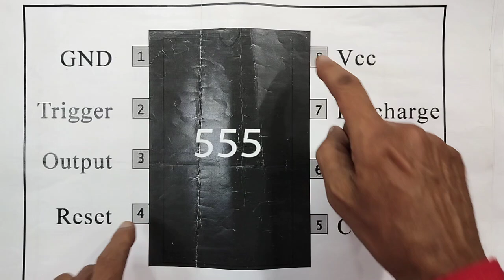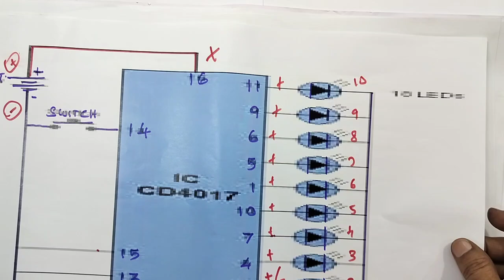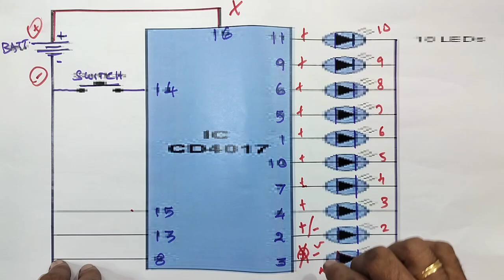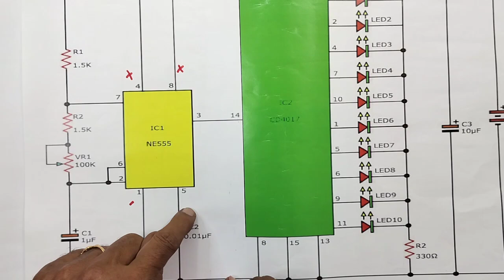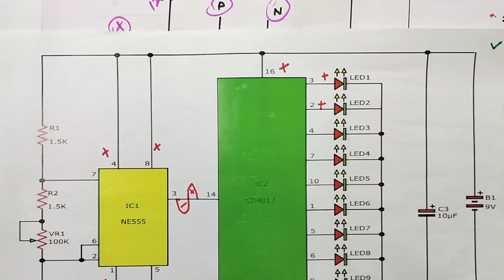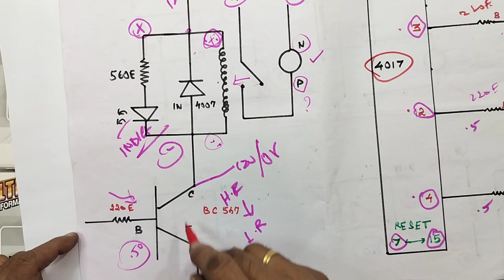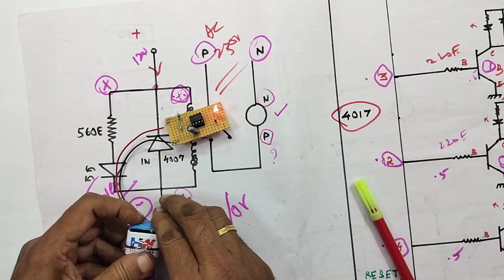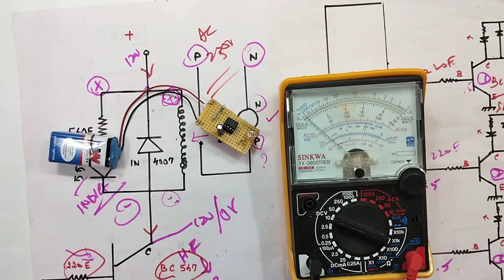DO...IT.... YOUR SELF....3 CHANNEL TO 10 CHANNEL , RUNNING LIGHTS , DIAGRAM WITH EXPLANATIONS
IN THIS VIDEO WE ARE EXPLAINING ALL DETAILS ABOUT... HOW TO MAKE 3 CH TO 10 CH RUNNING LIGHTS PROJECT. CIRCUIT DIAGRAM WITH PRACTICAL DEMONSTRATION. DO...IT... YOUR SELF